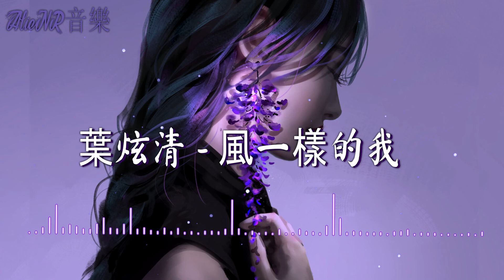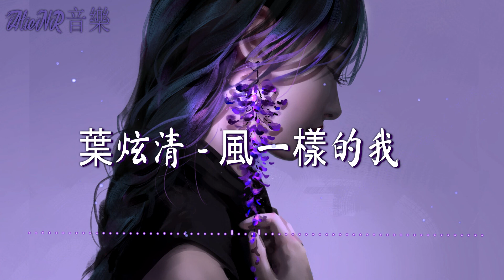葉炫清 - 風一樣的我